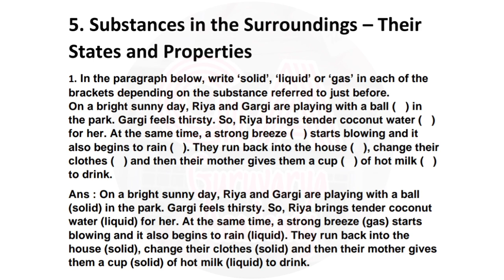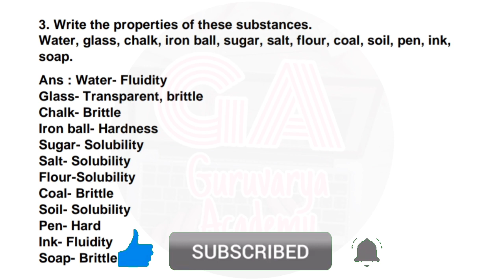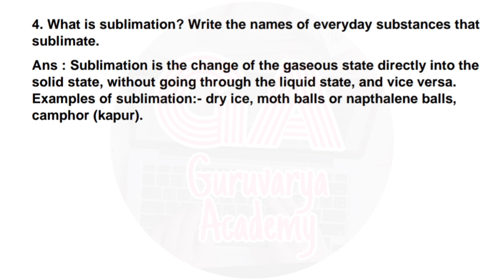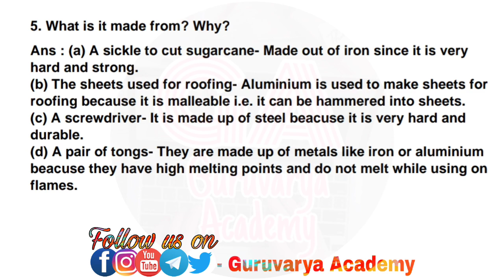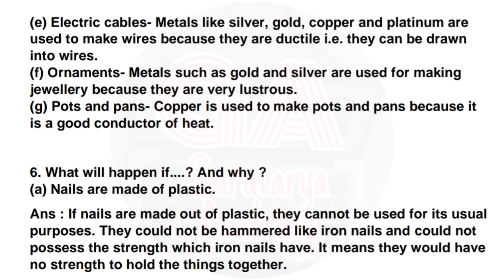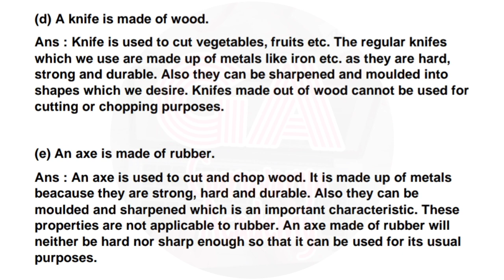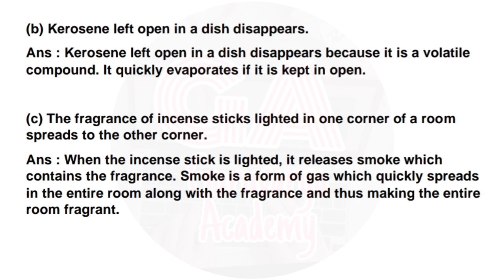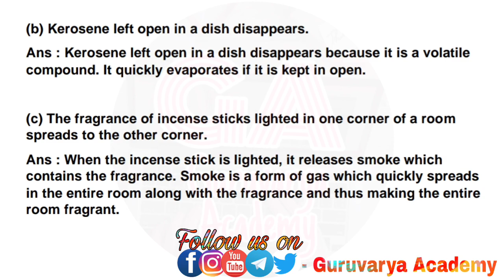Class 6 Substances in the surroundings their states and properties exercise question answers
In this video we learn class 6th Science, Chapter - 5. substances in the surroundings their states and properties exercise In simply way.